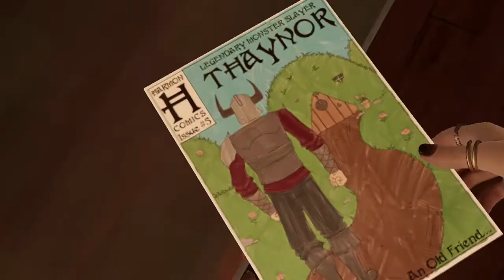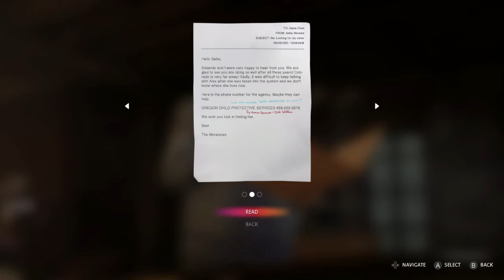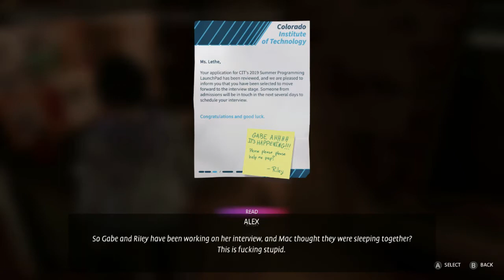No One Ordered A MAC!!! - Life Is Strange: True Colors #3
Today we will be playing the game "Life Is Strange: True Colors" EP 3, which is a story-driven game. This is my first time playing any Life Is Strange game. I have only watched the previous games, played by other youtubers.

Also I need to mention that I am sick, so have that in mind, when watching... I am also joking around most of the time, the choices made in the game, is not what I recommend ANYONE to do. Let us go through the cringe
 together! ;)

(I try to edit as less as possible to show the "whole" game.)